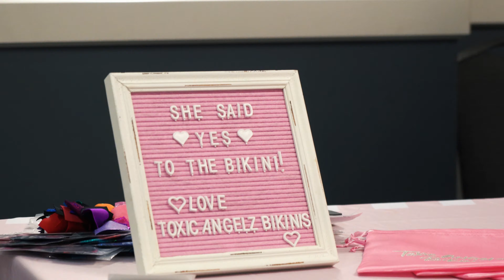FitBody Fusion NPC/IFBB Posing Seminar